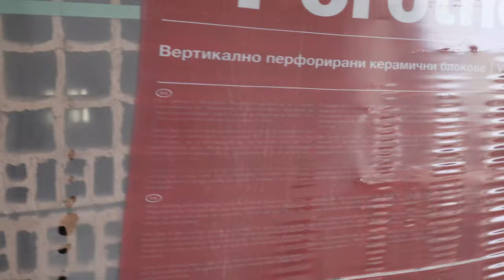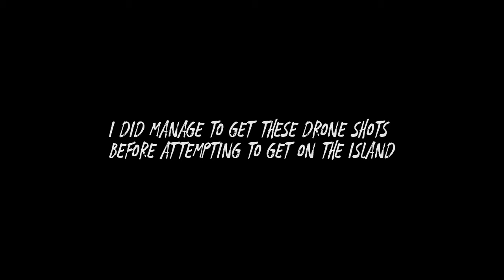Sneaking into an ABANDONED Resort in BULGARIA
Stumbled upon an abandoned resort that I saw from a distance while exploring a little beach in Sozopol Bulgaria. Don't know any history on the building but it seems to have been an abandoned construction site from loss of funds to continue.